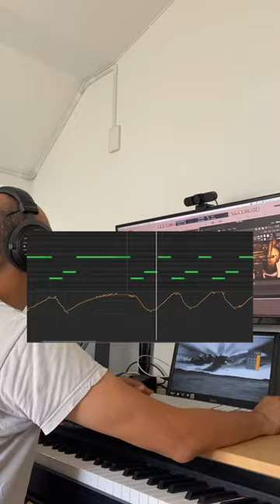Tried my hand at solo violin.🤔🎻Ravel, La Valse, at 30